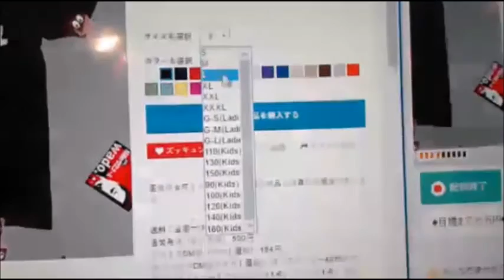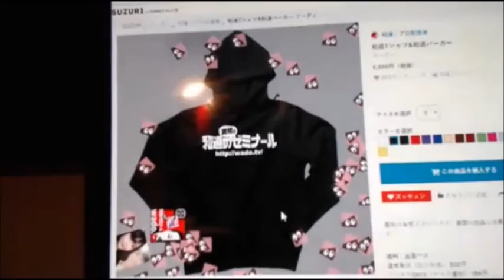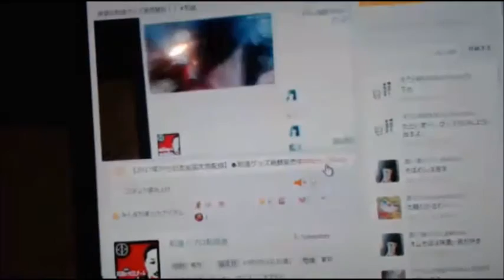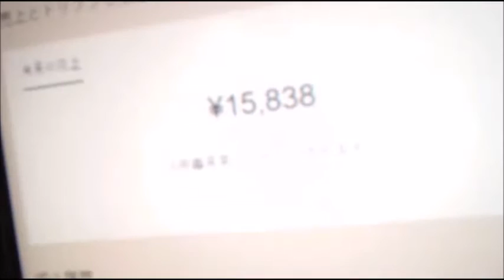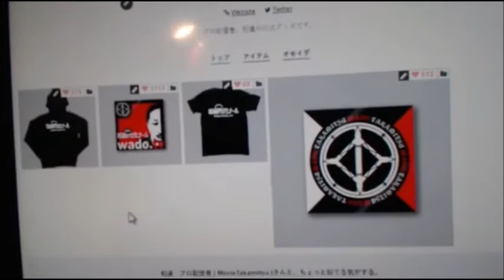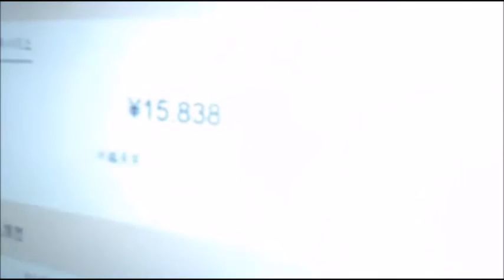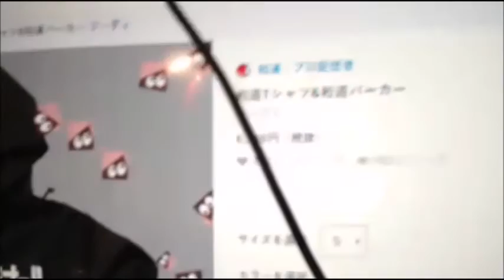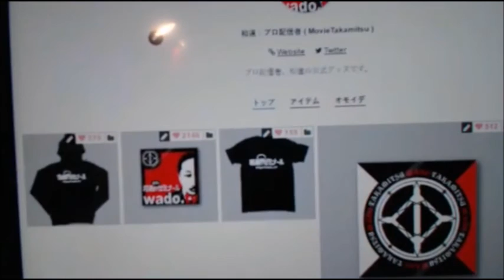【和道】 待望の和道グッズ発売開始！！【ふわっち】12/19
和道｜プロ配信者 ( MovieTakamitsu )